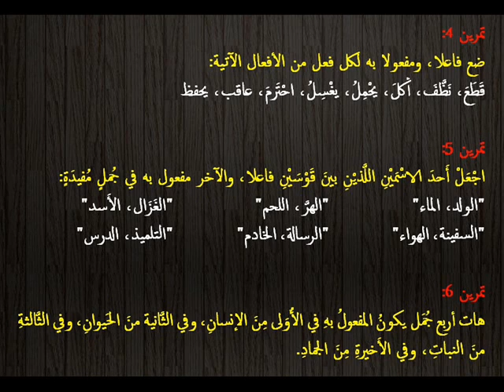AN-NAHWU AL-WADHIH J1 (22) - "المفعول به: التمرين" [Hasan al-Jaizy]